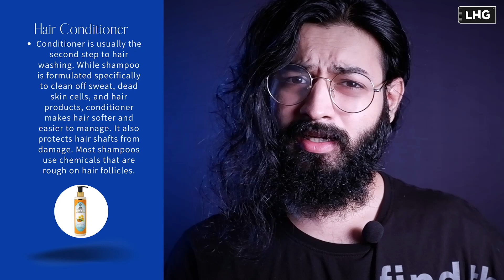Hair Conditioner | One Of The Best In The Market | LHG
(No minimum cart value. Valid up till 10th July)

You should never skip on using a conditioner because the main job of a shampoo is to suck out all the dirt, and along with the dirt all the natural oils present in the hair also get washed away. Therefore we must use a conditioner to nourish our hair back with the essential oils and protect our hair

Timestamps

0:00 Start
0:45 Intro

1:10 Why should we use a conditioner?

2:00 Packaging

2:19 Ingredients

2:53 Price

3:34 Ingredients list

Most importantly stay at home and be safe and happy!

Register yourself for vaccination:
cowin.gov.in

Ministry of health and family welfare:
mohfw.gov.in

RELIABLE PRODUCTS

Moisturizer For Oily skin :

Moisturizer For Dry Skin

Facewash for Oily Skin

Facewash for combination and dry skin

*Olive Oil*

Khadi Natural Olive Oil

UrbanBotanics Pure Cold Pressed Olive oil

 *Shampoo*

Khadi Natural Herbal Amla Bhringraj Shampoo

 *Castor oil*

UrbanBotanics® Cold Pressed Castor Oil

*Almond Oil*

UrbanBotanics® Pure Cold Pressed Sweet Almond Oil for Hair and Skin, 200ml ( Odorless )

WishCare® Pure Cold Pressed Sweet Almond Oil for Hair and Skin, 200ml

 *Argan Oil*

WishCare® 100% Pure Cold Pressed & Natural Moroccan Argan Oil

*Comb*

Aatira Natural Pure Neem Wood Comb Wide Tooth Wooden Comb For Hair Growth

*Coconut Oil*

Maxcare Virgin Coconut Oil (Cold Pressed) 500ML

 *Lavender Oil*

Tegut Lavender Essential Oil Steam Distilled Natural, Pure And Organic (15 ML)

 *Conditioner*

Khadi Natural Orange and Lemongrass Herbal Hair Conditioner, SLS and Paraben Free, 210 ml

 *Peppermint oil*

Anveya Peppermint Essential Oil, 100% Natural & Pure, 15ml (for Hair, Skin, Face, Cold, Congestion & Diffuser):

*Jojoba Oil*

UrbanBotanics® Cold Pressed Jojoba Oil for Skin & Hair - Virgin & Unrefined - 200ml:

*Our Community*

?igshid=1iluvitwruaiv